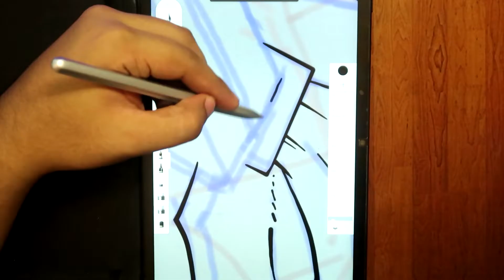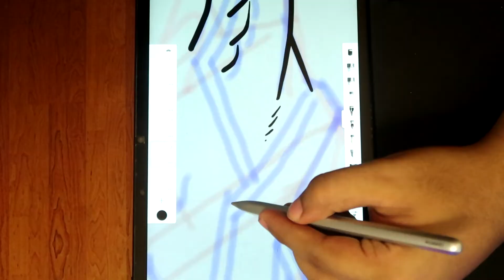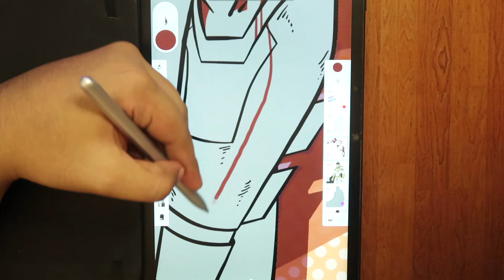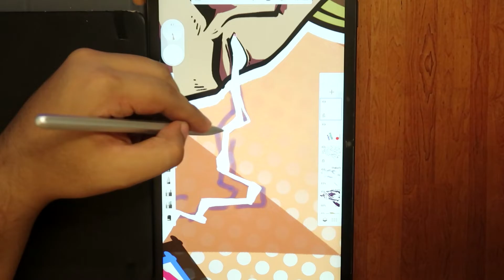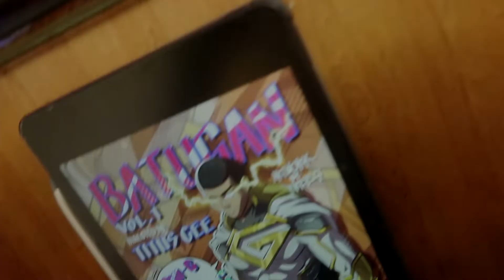I Draw a FAMOUS RAPPER from the Philippines (Flow G - Batugan FAN ART)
Whats up! FREES Here! I made a fanart for FLOW G song, called "Batugan"

SONG ON THIS VIDEO:
Batugan - FLOW G
Official music video: